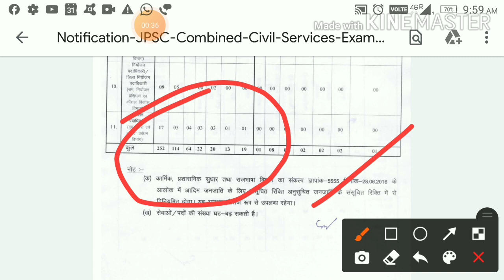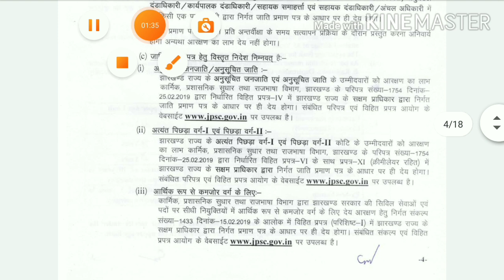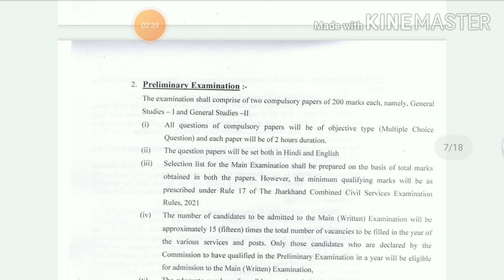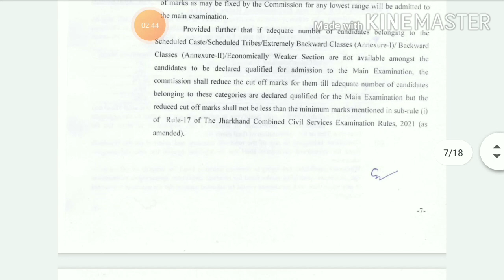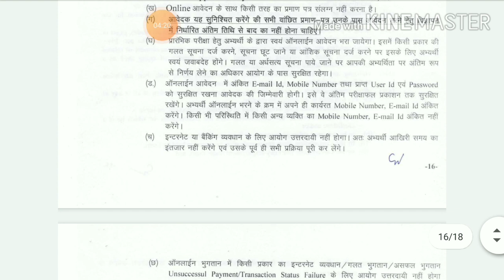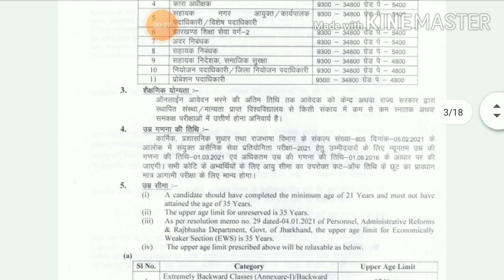4 March 2021 || JPSC BHARTI 2021 || NEW DAILY JOB UPDATES || COMPLETE DETAILS जाने